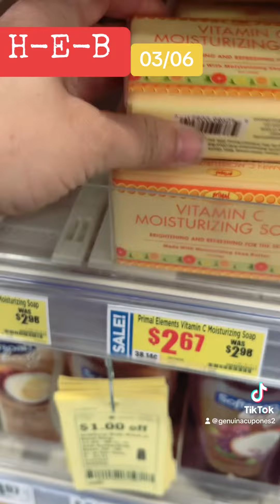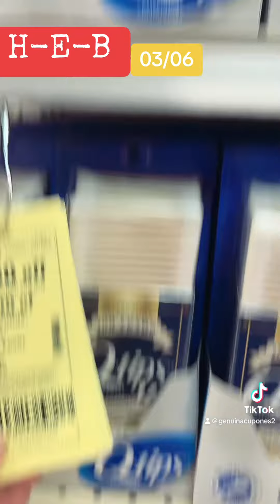Ofertas para HEB ♠️Cupones DIGITALES